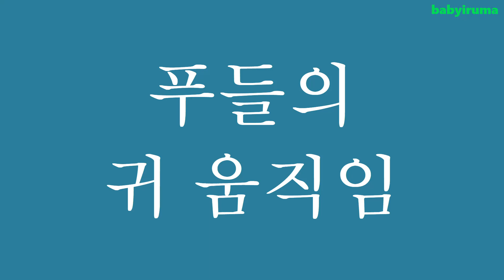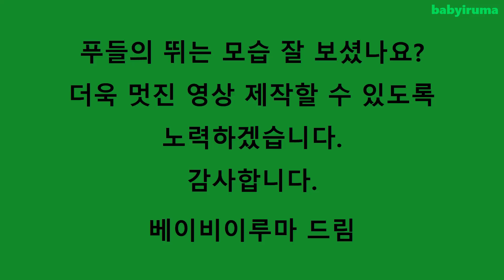푸들 달리는 영상(This is the way a standard poodle runs), babyiruma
스탠다드 푸들이 뛸 때 귀가 위 아래로 움직이는 모습이 특이한데, 이 영상을 촬영하여 슬로우 모션으로 편집하여 더욱 자세히 볼 수 있도록 하였습니다.